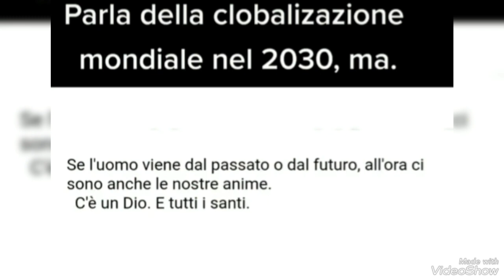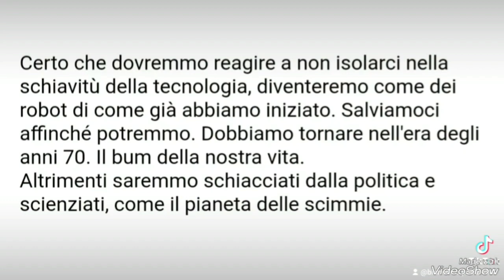LA TECNOLOGIA È IL NUOVO VIRUS.